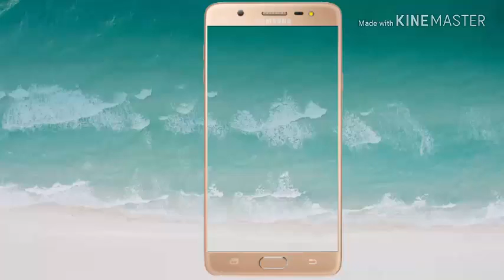HouseHold Crafts | How To Get Rid Of Dandruff In Just 1 Wash | How To Get Rid Of Dandruff (2019)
How To Get Rid Of Dandruff In Just 1 Wash |  How To Get Rid Of Dandruff (2019)